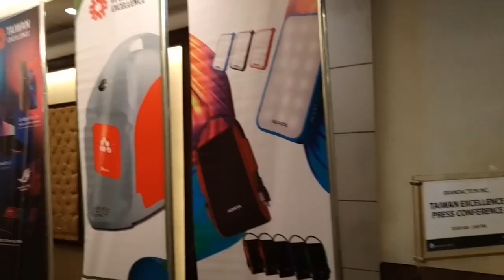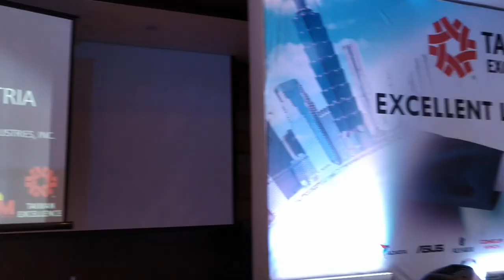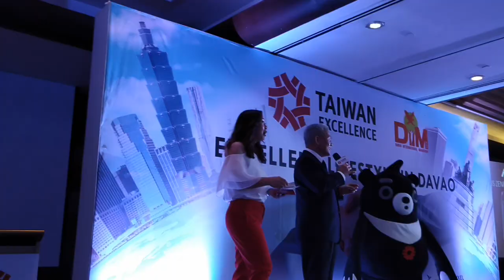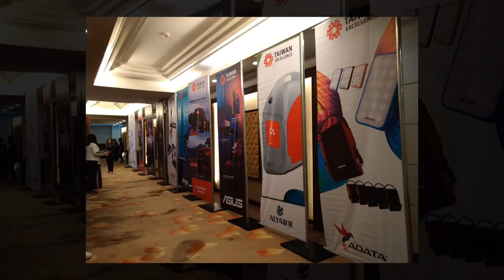Taiwan Excellence in Davao Event | Life with Ria Vlog using the Asus ZenfoneMaxPro M2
Videos taken with the Asus Zenfone Max Pro M2.
Upload powered by SmartBroLTE and FreeYoutubeEveryday.

My Skin Origins Pore No More Beauty Bar
My Skin Origins Refresh
My Skin Origins Breathe
L'Oreal Freshwear Foundation
Bench Daily Spell Magic Powder in Natural
blk Intense Liquid Eyeshadow
Kris Life Kit Matte Lippie